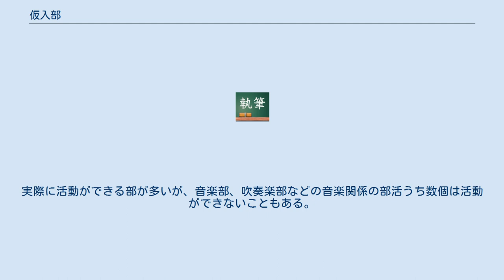仮入部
仮入部（かりにゅうぶ）とは、学校などで部活動を始める上で、どの部に入りたいかを決めるためにある部を見学、又はしばらくの間、実際に活動をすることである。
本入部の対義語にあたる言葉である。
 期間は一週間ほどで、ひとつ以上の部で仮入部をしてよいとなっているのが一般的である。
本入部と比べると、活動内容が乏しく、活動時間も短い。
放課後に行われるため、入部を希望しない生徒はそのまま下校する。
実際に活動ができる部が多いが、音楽部、吹奏楽部などの音楽関係の部活うち数個は活動ができないこともある。
美術部、演劇部などは活動できることが多い。
仮入部した生徒はある部に入部するとほぼ決まっている生徒の中には、同じ部に何度も訪れるいわゆる「常連」の仮入部員もいる。
仮入部期間が終わると、各生徒がどの部に入部したいかが聞かれ、本入部となる。
ある部に希望が集中した場合は、第２希望、第３希望……と聞かれる。
 中学校や高等学校では主に入学してすぐの一年生が部活動に入るときに行われることが多い。
この場合、小学校の頃に入っていた部活動と同じ部を真っ先に見学する生徒が多い。
ときには転部しようとしている生徒が成績不振を理由に、入部したくても入部できないため、仮入部となる場合もある。
 仮入部期間には、生徒集会や部活動中に、より多くの生徒に入部してもらおうと、各部の部員や顧問がアピールする。
具体的には、集会では活動内容について説明したり、活動中には仮入部員と会話したりする。